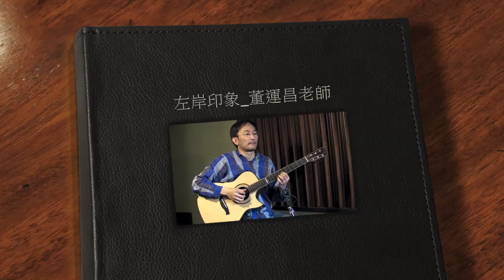左岸印象_董運昌老師 （Maestro Victoria MR )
左岸印象_董運昌老師
使用吉他：
Maestro Victoria-MR
馬達加斯加玫瑰木側背板